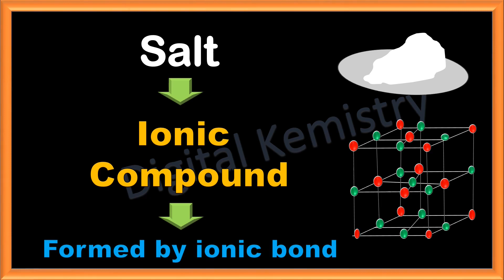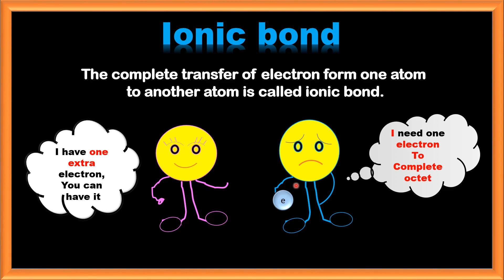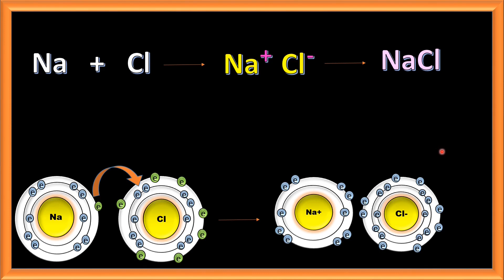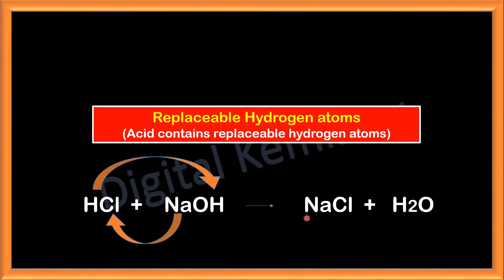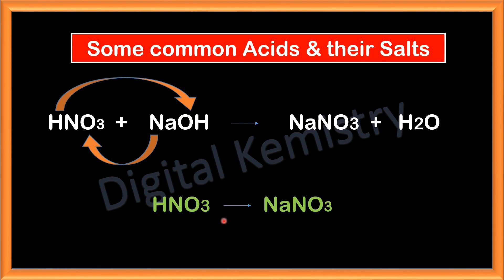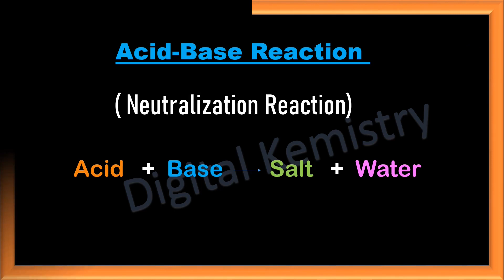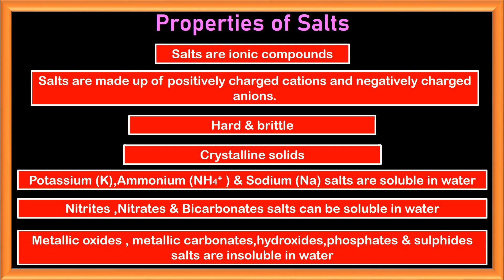Salt Definition, Formation, Examples, Properties and Uses | Some Common Salts Class 10 Chemistry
Some common salts class 10 chemistry chapter acids bases and salts are explained with the help of the following points:
How salt is formed
Examples of common acids and their salts
Properties of salts
Uses of salts
Neutralization reaction definition and examples
Normal salts examples

Salts are ionic compounds formed by ionic bonds. For example, NaCl salt is an ionic compound formed by the complete transfer of electron from sodium to the chlorine atom.
The acid-base reaction is known as neutralization reaction, results in the formation of normal salts.